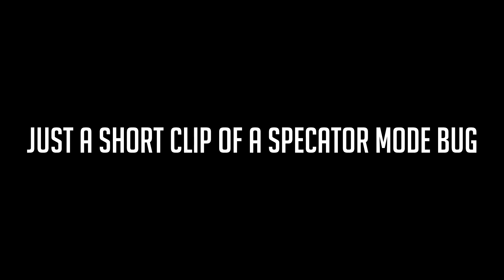Battlefield 1 - Michael Bay has joined the server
Just a short clip of a spectator mode bug. I'm working on some huge projects which are more serious in nature. JESUS THAT WAS A HUGE EXPLOSION!

- WintorOperator